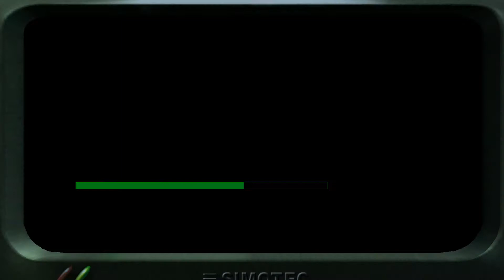Project I.G.I. - Mission 6, Get Priboi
« Project I.G.I.: I’m Going In »

Genre: First-Person Shooter
Publisher: Eidos Interactive
Developers: Innerloop Studios
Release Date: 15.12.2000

Level: 6
Level name: Get Priboi
Difficulty: Medium

Objectives:
Obtain explosives from main warehouse
Shutdown generator to disarm electric fence
Set charges on fuel dump to make Priboi flee the safety of his warehouse
Search all filing cabinets for incriminating evidence